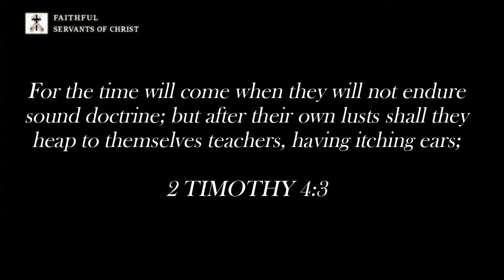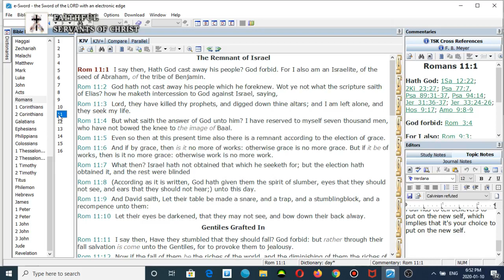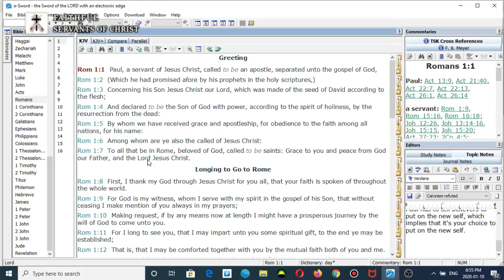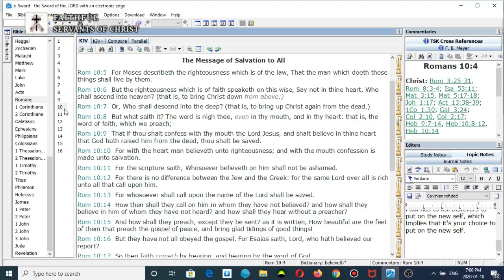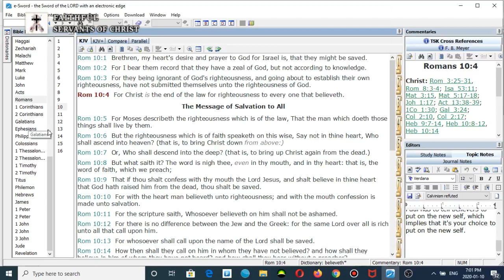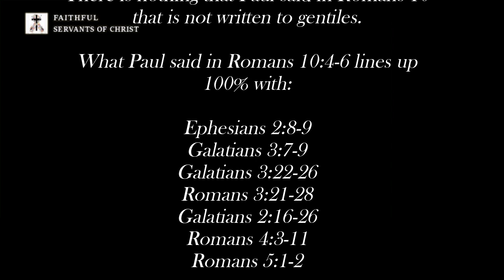Refuting Ed Pfenninger's Hyperdispensationalist Heresy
Proof that Romans 10 IS written to Christians.